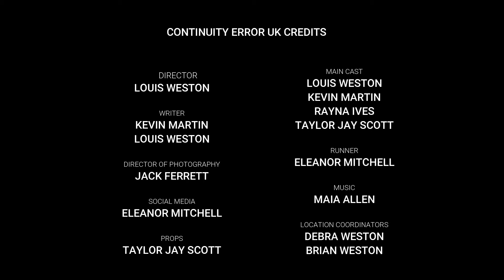DVMISSION 2020 Continuity Error UK - Zenith Arc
A film for DVMISSION 2020.

Obstructions:

Title: Zenith Arc
Genre: Hip Hop Robot Apocalypse
Line: "All those moments lost in time, like tears in rain"

Awards: Best Editing

Judges Comments:"Joyfully Daft"